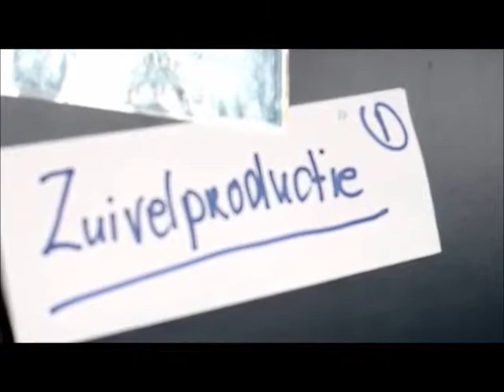pi award film Meer van mijn Land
Inzending voor PI Award 2013 Bons Negocios! en Agridynamics